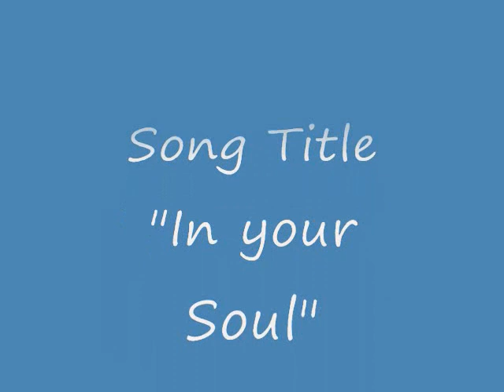Feel in your heart. Feel it in your Soul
Check out David Kai